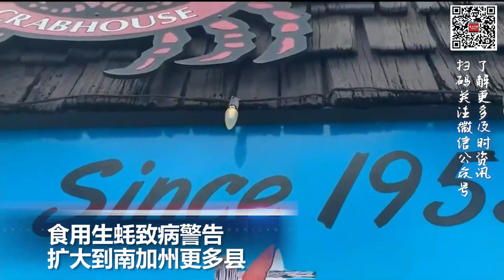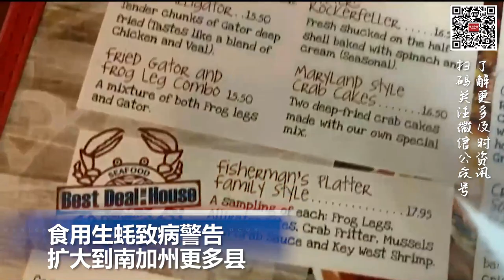食用生蚝致病警告扩大到南加州更多县; Costco严打会员卡共享， 宣布进店、结帐新要求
00:00  片头

00:06  Costco严打会员卡共享， 宣布进店、结帐新要求

01:06  加州老房子加固 州府补助3000美元

02:12  食用生蚝致病警告扩大到南加州更多县

03:18  中国外交部建议菲总统多读书   中菲外交言论升高对抗